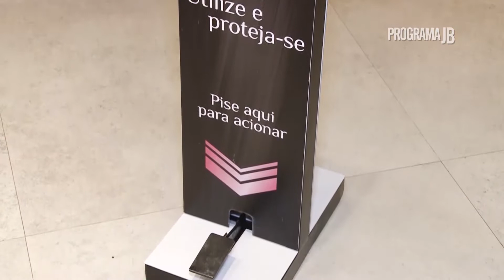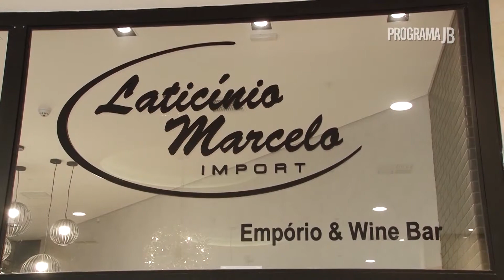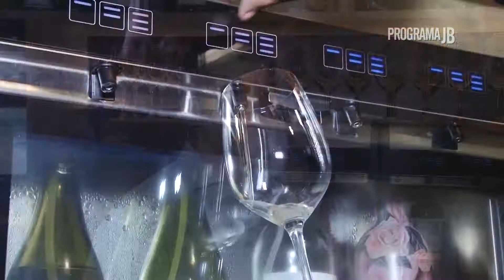Laticinios Marcelo Wine Bar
Laticinios Marcelo Wine Bar | Rua Guaiaó, 66 - Santos/SP Piso: L4
Horário de Funcionamento: Segunda à Sábado Empório 9h ás 20h